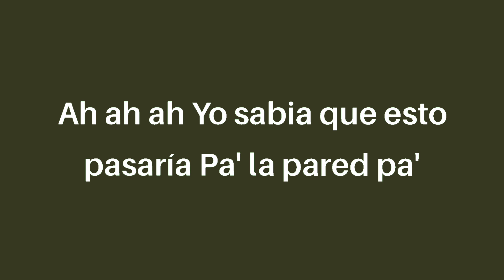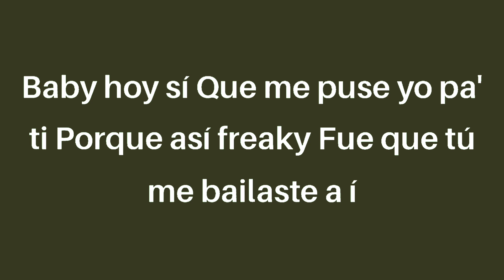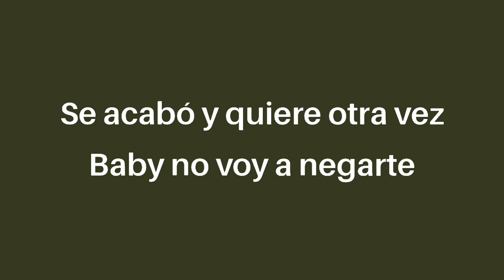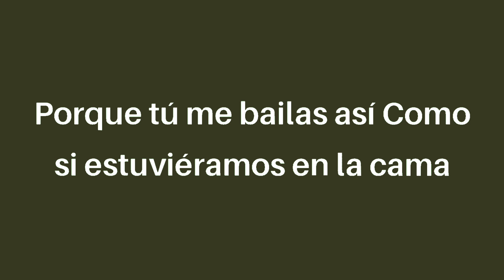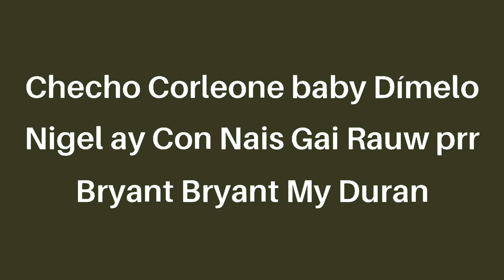Rauw Alejandro X Chencho Corleone X Kevvo feat. Bryant Myers X Lyanno X Dalex El Efecto Remix (letra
Rauw Alejandro X Chencho Corleone X Kevvo feat. Bryant Myers X Lyanno X Dalex
El Efecto Remix (letra/Lyrics)

Letra:
Baby hoy si…
La Nota ya le hizo efecto…

Porque asi freaky…
Ah, ah ahhh…
Yo sabia que esto pasaría…
Pa’ la pared, pa’ darte…

Porque tú me bailas así

Como si estuviéramos en la cama

Que rica te tienes que sentir
Desnu’ita sin nada

Dime cuando nos vamos a ir

Que se nos acaba el tiempo

Si vienes o lo dejas para luego

Kevvo
Kevvo
Kevvo

La nota ya hizo efecto, y estoy sintiéndola
Tirándole la labia, convenciéndola

Me cuenta su deseo, voy conociéndola
Le gusta el bellaqueo, esta bien dura, y esta rompiéndola

To’ el mundo mirándola
Esta bajo los efectos de la nota y sigo castigándola
Quiero la combi completa
El booty grande con las tetas

La nota me tiene directo y a ella la puso coqueta
Pa’ mi, que sin ropa tu te vez mejor
Envía fotos pa’ escogerte la ropa interior

Dalex

Si lo dejas para luego, pierdes
Ya dame la verde
Que quiero comerte
Con la champaña, también de la verde

Para convencerte
¿Yo que tengo qué hacer?

Dime si conmigo te vas

O si no vas a hacer na’

Pa’ no perder el tiempo
Si como tú bailas, lo haces

No esperemos más,
Yo quiero estar adentro

Baby, hoy si

Que me puse yo pa’ ti

Porque así, freaky

Fue que tú me bailaste a m
i

Moviéndote, twerking

De espalda te vi el g-string

I’m sorry, si fresqui-

To  me puse al verte así

Erótico se puso el encuentro entre tu y yo
Olvida si es lo correcto

Y el momento vívetelo
Si a mí, mami

Tú me permites fluir

Verás que fácil

Yo te llevo al éxtasis

No queda casi

Pa’ que cierren esto aquí

Ya estamos horney,

¿Qué es lo que hacemos aquí?

Esnu’ita sin nada

Ly
Ly

Ly

Yo no busco amor,
Y tu no quieres amarrarte
Los sentimientos no se comparten
Tu y yo en una esquina, shorty
Si te di duro, sorry
Es que ese booty vibra, prrrr baby más que una forty

Le gané…
Ven pégate
A la pared pa’ darte
Se acabó y quiere otra vez
Baby, no voy a negarte
Que quiero memorizarme tus mejores partes

Por eso yo te gané…

Ven pégate

Bryant, Bryant Myers

Tú y yo empezando a desvestirnos

¿Cómo será?
Será después, o sea ya mismo pasará

Siento que son compatibles nuestros signos, nena

Se nota que pa’ lo maligno eres buena

Hija de Lucifer
Ya te imaginé desnuda
Dime si vas a hacer que se cumpla
A la que pruebes una,
Va a pedir segunda

Y tampoco no se ve,

Hay poca luz.

Con ganas de saber como en la cama te ves tu

Si supieras lo que este efecto me provoca hacer,

Experimentar contigo varias poses

Yo sabía,

Que esto pasaría

Que tu terminarías,

Amanecía en mi cama

Después de esta noche

To’ se olvida

Y si quieres otro día

A cualquier hora me llamas

Yo sabía,

Que esto pasaría

Que tu terminarías,

To’ se olvida

Ra’ Ra’ Rauw Alejandro

Este es el remix, mami
Dalex

Chencho, Chencho, Checho Corleone, baby

Dímelo Nigel con Nais Gai
Rich Music

Duars Entertainment

El Efecto Remix (letra